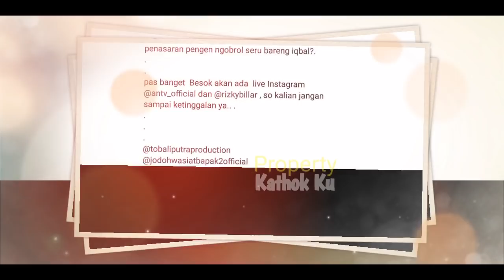Siap-Siap BAPER ‼️ Bentar Lagi LESTi Billar TAMPiL Bersama ⁉️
Jangan Lupa: _
Thankz!!..